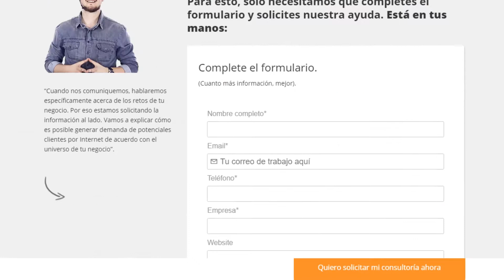#86 de 90 - ¿Cómo vender más utilizando el skype?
HAZ CLICK AHORA Y OBTÉN TU CONSULTORÍA GRATUITA

Hoy en día existen herramientas que pocos vendedores consideran para utilizar en sus procesos de ventas. El skype es una excelente opción en varios formatos de ventas.
En este video damos algunos tips sobre cómo los vendedores pueden vender más utilizando el skype. Dale play ahora
Para ver el video #85 de 90 Errores en el momento de invertir en una página web desafio90dias haz clic